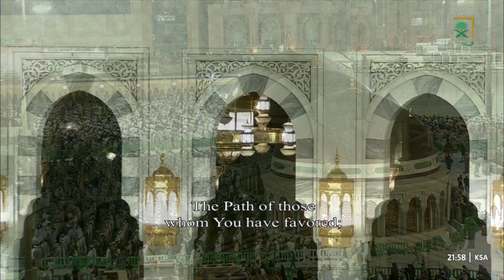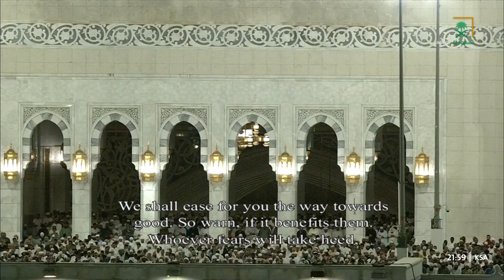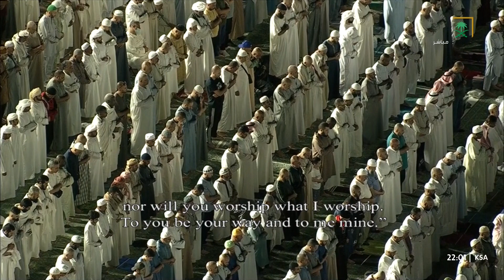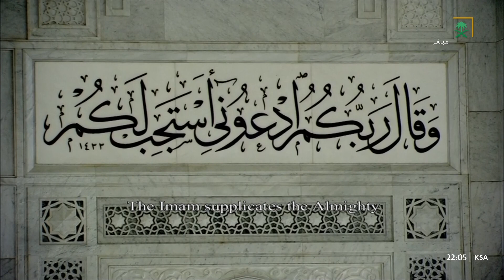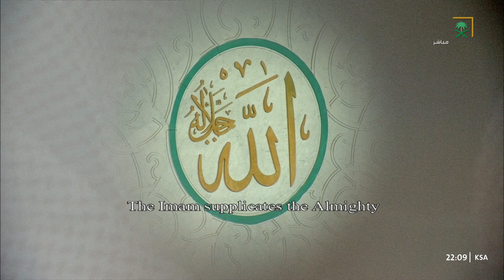Sholat Witir Dan Do'a Qunut Sheikh Maher Al-Muaiqly Malam Ramadhan 11 Ramadhan 1444 H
Sholat Tarawih dan Shalat Witir dengan Do'a Qunut Di Masjidil Haram Malam 11 Ramadhan  1444 H dengan imam sebagai berikut :
Rakaat 6 pertama adalah Sheikh Abdullah Al-Juhani
Rakaat 4 terakhir dan witir adalah Sheikh Maher Al-Muaiqly

Sebagai informasi sedikit untuk imam tarawih di mekkah dan di madinah selalu dilaksanakan oleh 2 imam setiap malamnya dan selalu berganti setiap malam nya sehingga setiap malam ramadhan di mekkah dan madinah akan selalu berganti imam selama 30 malam full ramadhan namun nantinya ketika sudah memasuki malam ke 20 atau 21 maka akan di adakan shalat tahajud dan itupun imam nya selalau berganti sampai malam ke 30.

PP/Endorsement Via Email